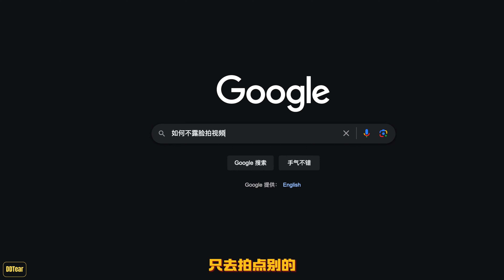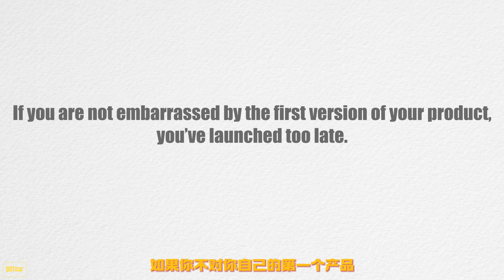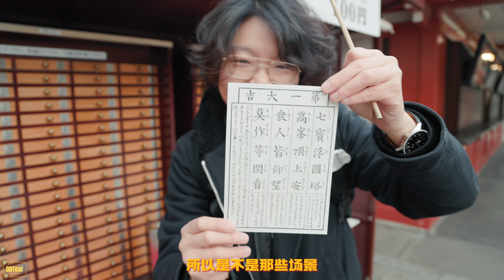我对着镜头说话一年后，发生了怎样的变化？After I talked to the camera for a year, what changed?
Camera: Canon R8 & Iphone 15

Reference:
@奶油花（from小红书）